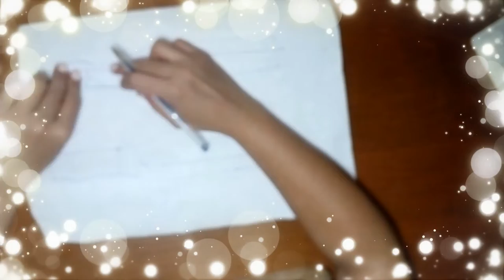Como se hace la ropa de barbie| vol.2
Hola bienvenidas les traigo un muestra de como hacer vestuario para BARBIE propuestas de ROPA para barbie, esperando que les guste es muy lindo hacer la ropa pero también tiene sus detalles espero que les guste y si les gusta subribanse al canal para mas ropa, digo contenido adiós neeenas